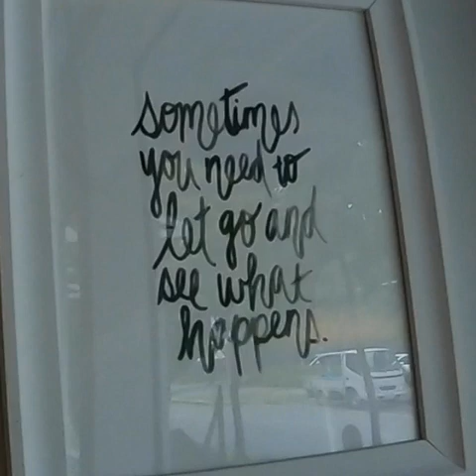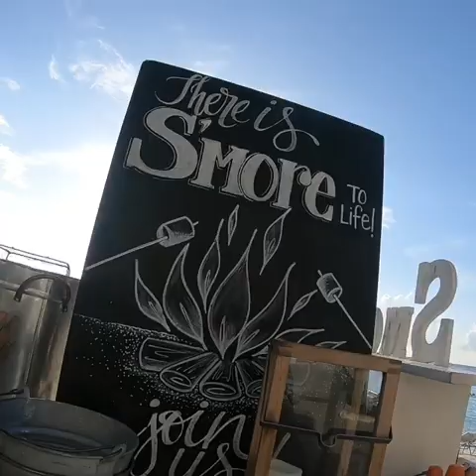Grand Cayman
August 2018 trip to the Cayman Islands.